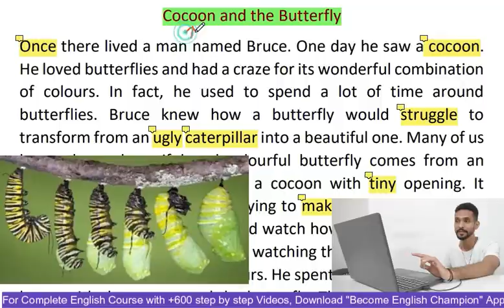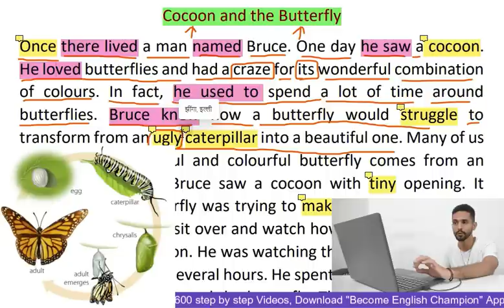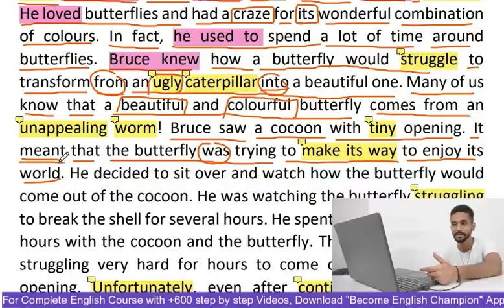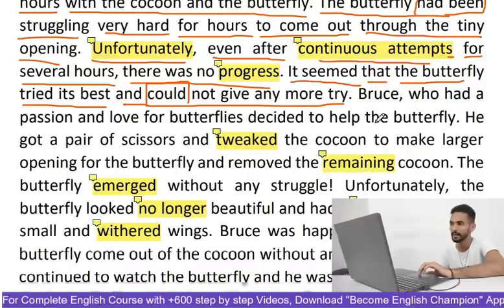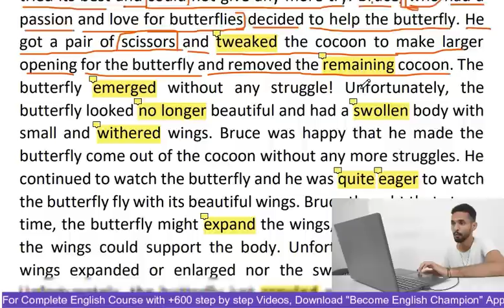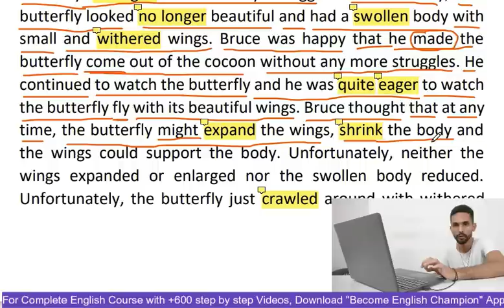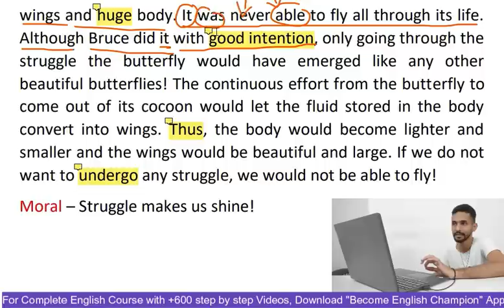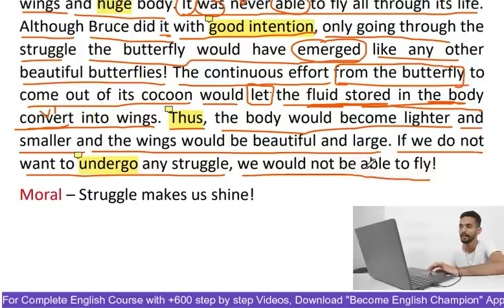How to Read English Stories - Learn English Through Stories - Cocoon and the Butterfly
In this video 413, you will read a story an interesting story related to Struggle i.e. Cocoon and the Butterfly

✅Android Users
Step 1 - Download App
Step 2 - Open and Join

study english,
learn english free,
fluent english,
talkenglish,
learn english,
voa learning english,
lessons english,
stories in past tense,
english language,
akbar birbal ki kahani,
akbar birbal
english stories fro english learning
 englishclass101
 study english,
 learn english free,
 fluent english,

 learn english,
 english classes near me,
 learner language,
 esl classes near me,
 englishspeak,
 bbclearningenglish,
 the easiest language to learn for English
 is English hard to learn,
 learning chocolate,
 course English,
 learn English online,
lessons English,
 free English classes online,
 engvid,
the easiest language for English spèakers to,
the story in the past tense in English
how to talk about the daily routine

Regards
Ankush Insan